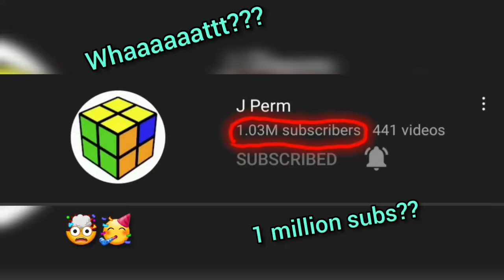1 million subscribers for J perm 🤯🤯🥳 | Challenge video | Tamil | Just Cubing